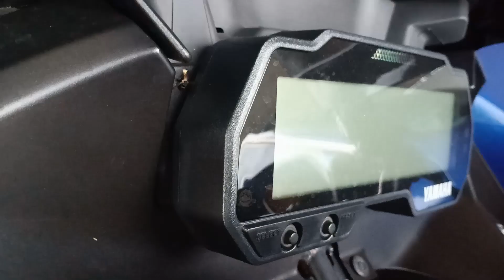YAMAHA R15 V3 | IM BACK!!